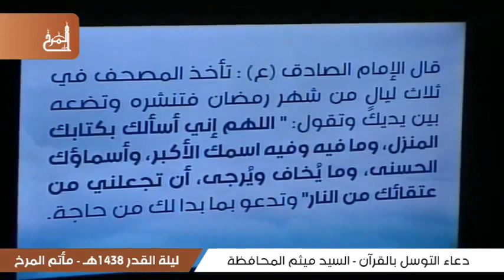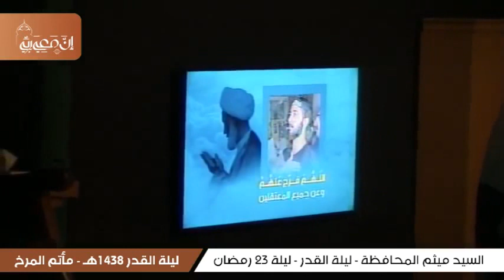دعاء التوسل بالقرآن - السيد ميثم المحافظة - إحياء ليلة القدر - ليلة 23 رمضان 1438هـ - مأتم المرخ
دعاء التوسل بالقرآن - السيد ميثم المحافظة -  إحياء ليلة القدر الشريفة - ليلة 23 رمضان 1438هـ -  مأتم المرخ